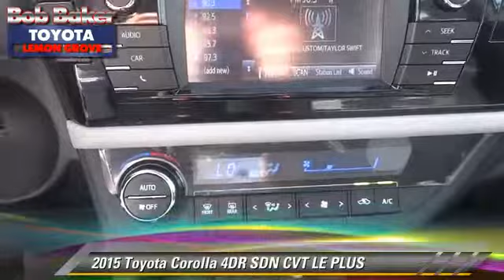New 2015 Toyota Corolla LE - near San Diego La Mesa Spring Valley Broadway Heights Redwood Village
6800 Federal Blvd near San Diego La Mesa Spring Valley Broadway Heights Redwood Village National City El Cajon CA 91945

2015 Toyota Corolla 4DR SDN CVT LE PLUS

$19,965

Engine: 4 - CYL.
Transmission: AUTOMATIC
Miles: 6
VIN: 5YFBURHEXFP224070
Stock: B150476

This vehicle features: FRONT WHEEL DRIVE, AIR CONDITIONING, ALLOY WHEELS, AM/FM STEREO, BACK UP CAMERA, BLUETOOTH WIRELESS, CENTER ARM REST, CENTER CONSOLE, COMPACT DISC PLAYER, CRUISE CONTROL, KEYLESS ENTRY, POWER DOOR LOCKS, POWER MIRROR, POWER WINDOWS, REAR DEFROST

PROUDLY SERVING SAN DIEGO, EL CAJON, CHULA VISTA, NATIONAL CITY, LA MESA, AND SURROUNDING CALIFORNIA AREA. THIS 01F7/CLASSIC SILVER METALLIC 2015 Toyota COROLLA IS EQUIPPED WITH A 1.8 LITER, AUTOMATIC TRANSMISSION, AND RECEIVES AN ESTIMATED 29 City/38 Hwy MPG. CONTACT THE FRIENDLY STAFF AT BOB BAKER TOYOTA SCION TO SCHEDULE A TEST DRIVE AND TAKE THIS 2015 Toyota COROLLA HOME TODAY, OR VISIT OUR SHOWROOM CONVENIENTLY LOCATED AT 6800 FEDERAL BLVD LEMON GROVE, CA 91945. WE HAVE A STRONG AND COMMITTED SALES STAFF WITH MANY YEARS OF EXPERIENCE SATISFYING OUR CUSTOMERS' NEEDS. SAN DIEGO, CA LA MESA, CA SPRING VALLEY, CA BROADWAY HEIGHTS, CA REDWOOD VILLAGE, CA NATIONAL CITY, CA EL CAJON, CA STOCK #: B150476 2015 Toyota Corolla 4dr Sdn CVT LE Plus

[DFIN:3:3255352:A:4072:987EBA6A:6c6573cf264d7acf1cf7e8fa3028afef]